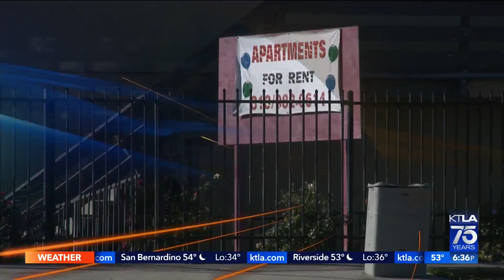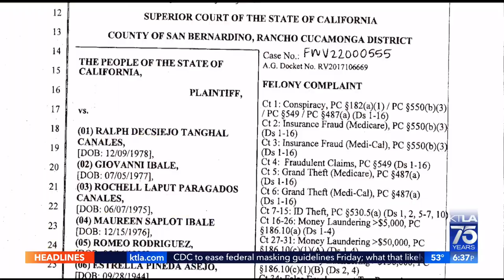Charges allege San Bernardino County hospice care fraud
Shelby Nelson reports for the KTLA 5 News at 6 on Feb. 24, 2022.